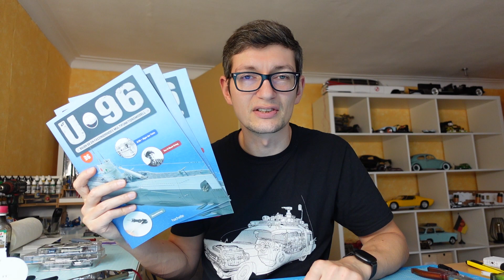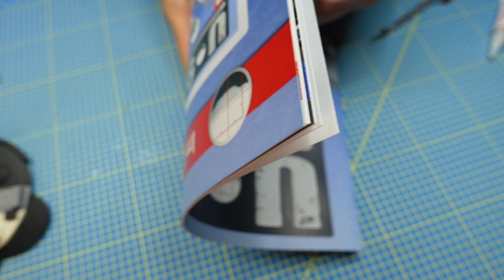Hachette U96 Ausgabe 36 bis 39